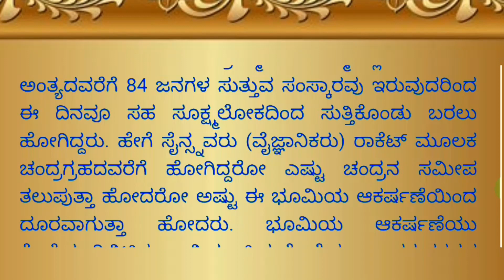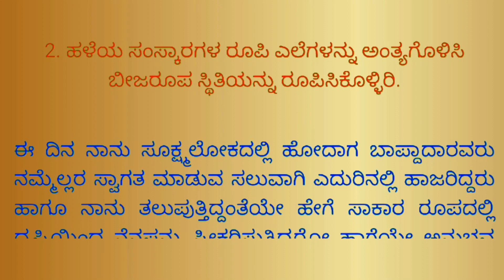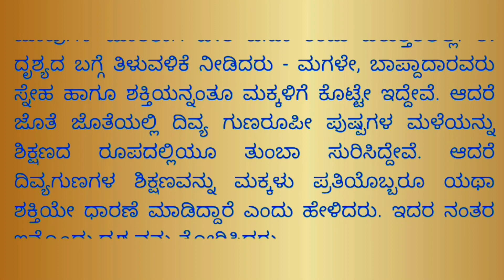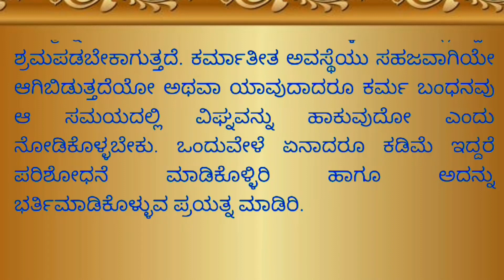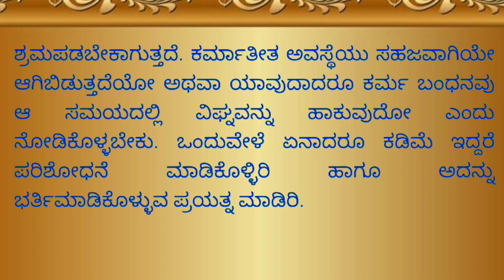1969 ರ ಅವ್ಯಕ್ತ ಮುರಳಿಗಳ ರಿವಿಜನ್ ಕೋರ್ಸ್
18 ಜನವರಿ 1969 ಬ್ರಹ್ಮ ಬಾಬಾರವರು ಅವ್ಯಕ್ತರಾದ  ನಂತರ  ಗುಲ್ಜಾರ್ ದಾದಿರವರ  ಮೂಲಕ  ಅವ್ಯಕ್ತ ವತನದಿಂದ  ಪ್ರಾಪ್ತಿಯಾದ  ದಿವ್ಯ ಸಂದೇಶಗಳು ಸಂದೇಶ  -1 & 2